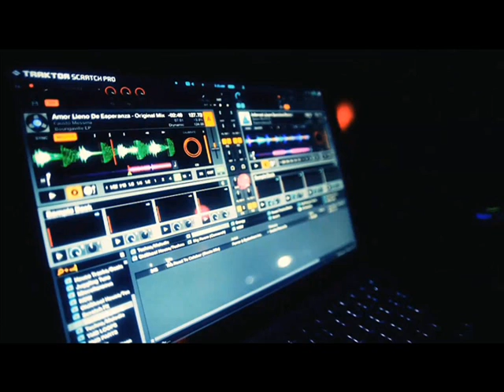Promo Mix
1h 30 min live mix :)